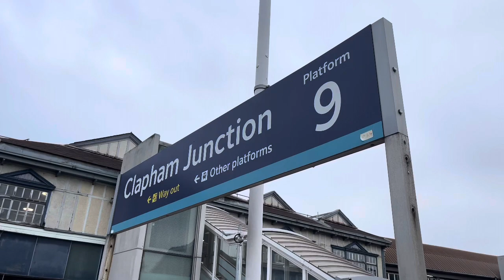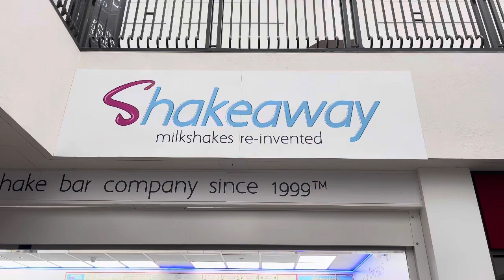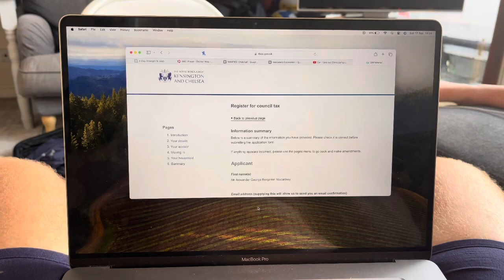SHAKEAWAY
17/09/2023

Winchester continues to bestow its blessings upon me!